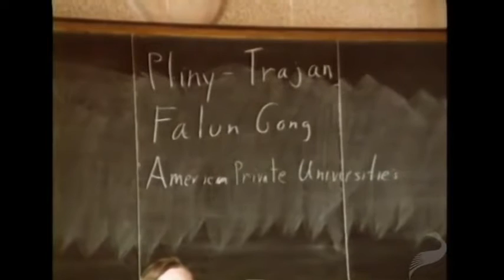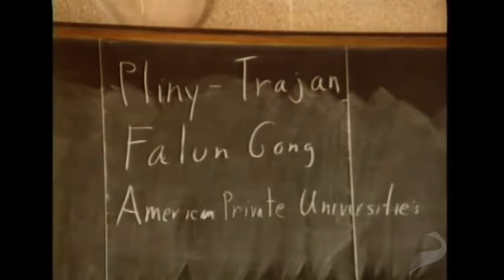The State versus Civil Society | Mario Rizzo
Mario Rizzo is currently an associate professor of economics at New York University and the director of the Program on the Foundations of the Market Economy. Rizzo is co-author (with Gerald O’Driscoll) of "The Economics of Time and Ignorance" (1985).

In this lecture given at an Institute for Economic Studies conference in Aix-en-Provence, France in 1999, Rizzo speaks about various problems the state has had with civil society throughout history. He gives three examples — Pliny the Younger and Trajan's letters about licensing clubs, organizations, and fire departments; the Falun Gong movement in China, and the state of private universities in America. He says that by encouraging rent-seeking and lobbying efforts by private groups, the state's attitude toward civil society over the course of history has shifted from distrust and outright hostility to one of pandering and encouraging complicity.